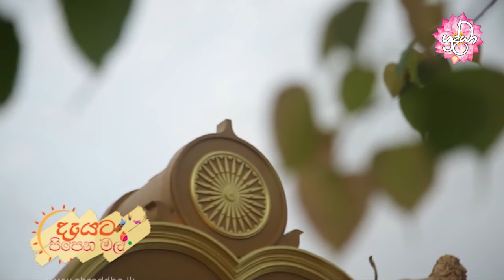"දැයට පිපෙන මල්" විශේෂ ලෝක ළමා දින වැඩසටහන | Shraddha TV